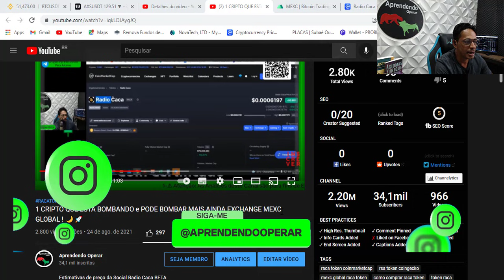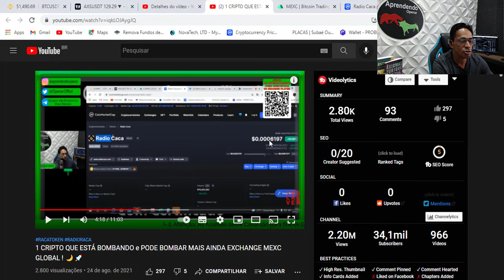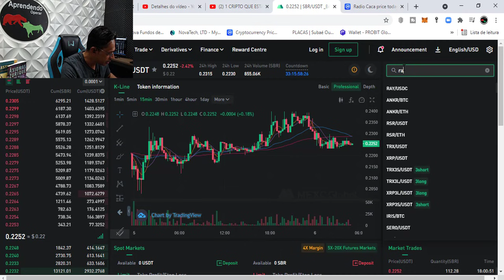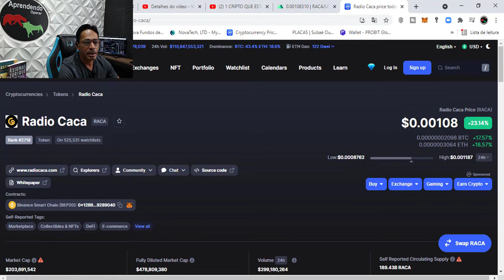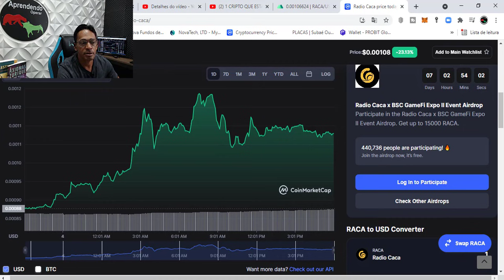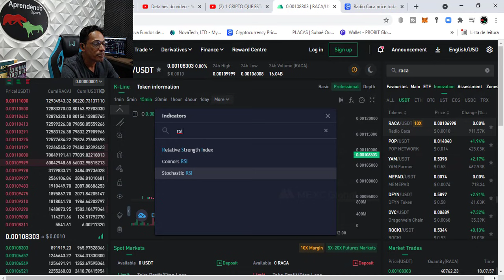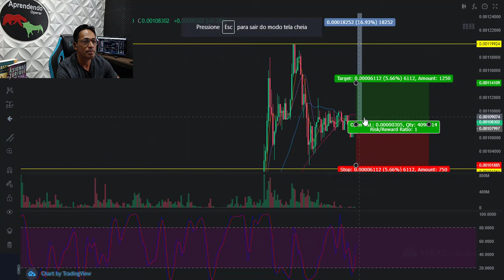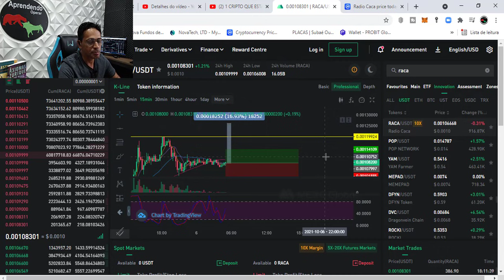Radio Caca RACA EXPLODIU ! Vai Subir MAIS ?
Estimativas de preço da Social Radio Caca BETA
Este recurso está em teste beta. Faça suas estimativas para os próximos 6 meses e veja o que os outros estão pensando sobre isso. Os dados exibidos são baseados na entrada do usuário compilada por CoinMarketCap. O corte das estimativas para cada final de mês é no dia 21 de cada mês.

1-⚠ Atenção: As análises deste canal são para fins de estudo e aprendizado. Não fazemos indicação de compra e venda ou recomendação de investimento. Só invista em ativos que você conheça profundamente e com valores que esteja disposto a perder.

2- LEMBRE-SE: Todo investimento tem um risco e nosso trabalho não é influenciar as pessoas para investimentos. A decisão depende de cada um! Assuma seus riscos!

3- Todos os nossos vídeos são opiniões estritamente pessoais. Por favor, certifique-se de fazer sua própria pesquisa. Nunca tome a opinião de uma pessoa para orientação financeira. Existem várias estratégias e nem todas se adaptam a todas as pessoas. Nossos vídeos NÃO SÃO conselhos financeiros.